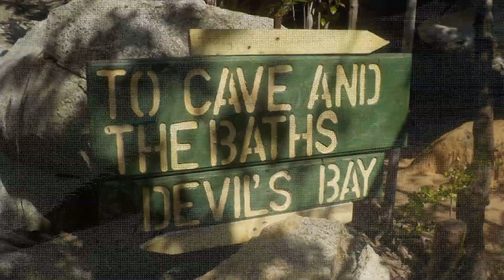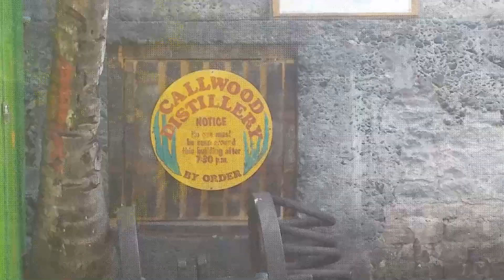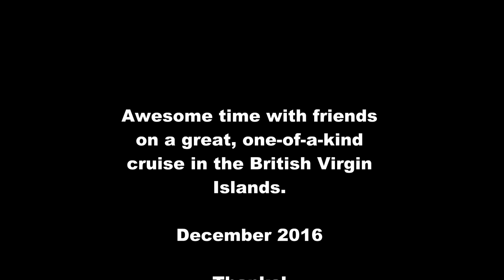BVI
BVI Catamaran Trip